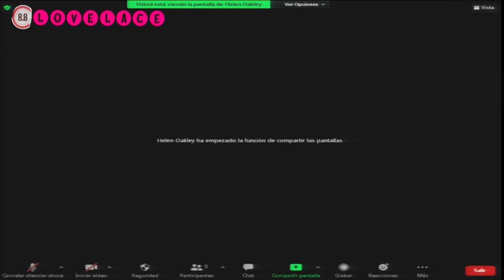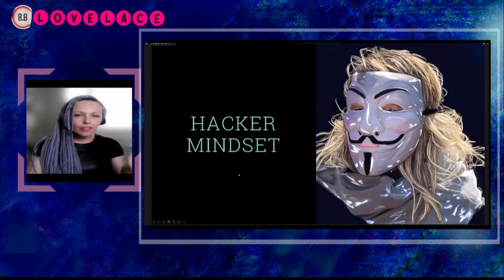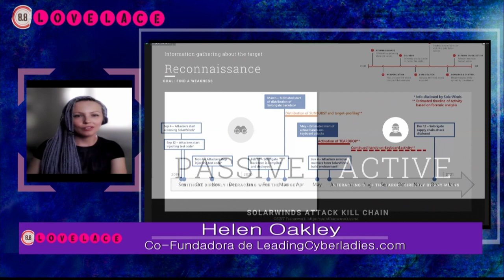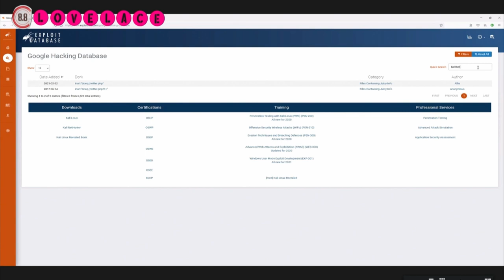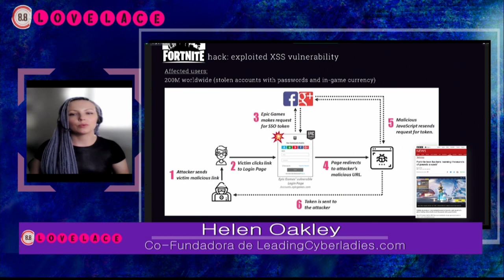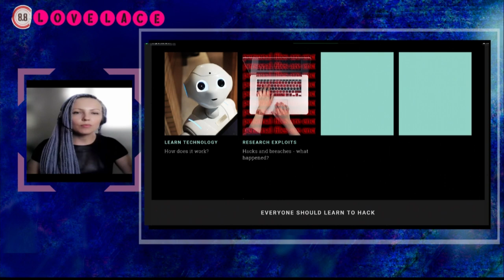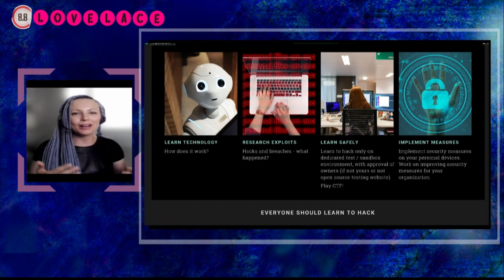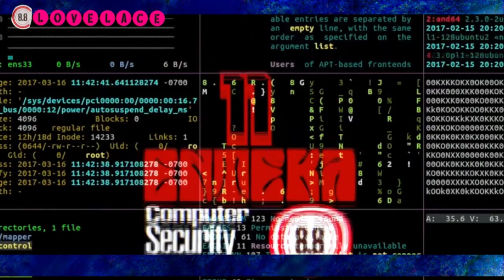Everyone should learn to hack - HELEN OAKLEY